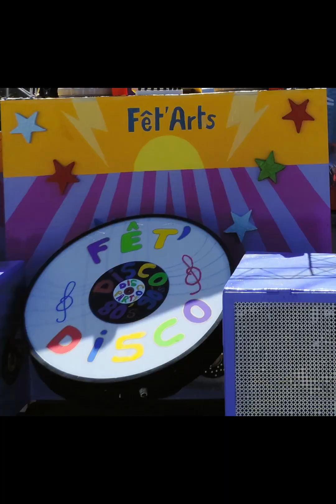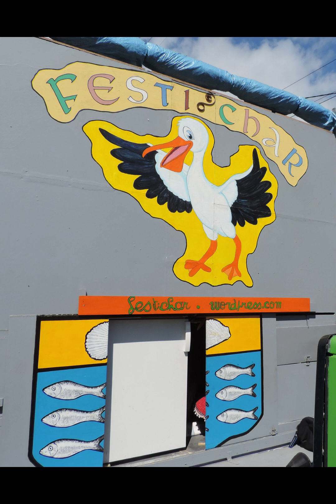28 Avril 2024 * Carnaval de Pornic 44